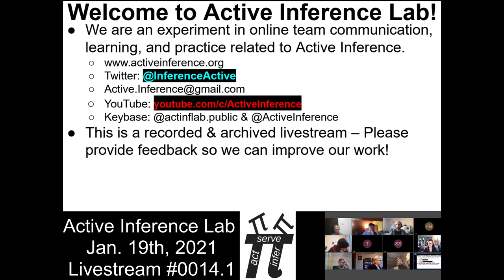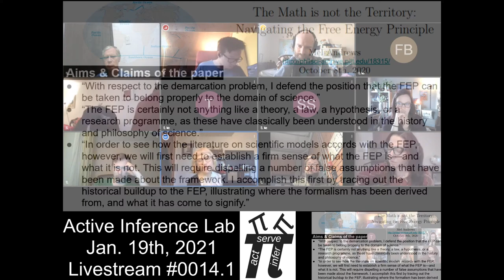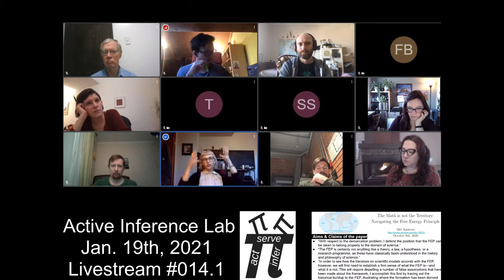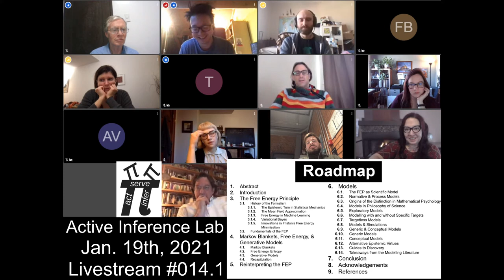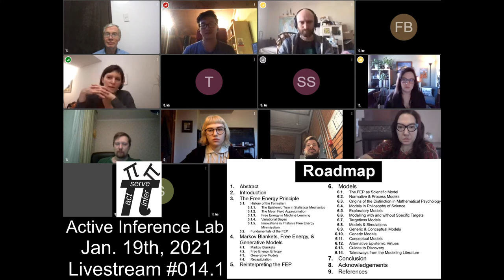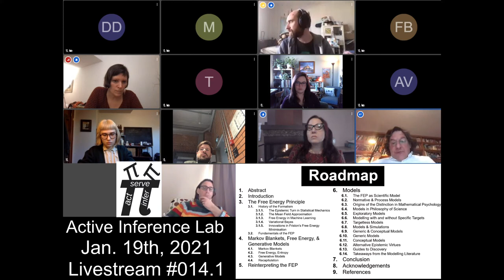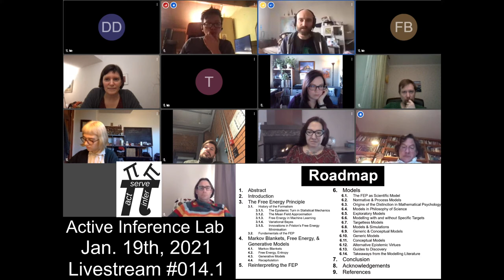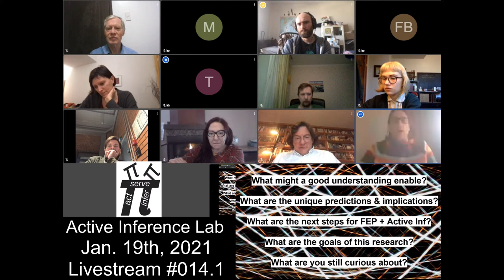ActInf Livestream #014.1 ~ The Math is not the Territory: Navigating the Free Energy Principle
Participatory group discussion on:

“The Math is not the Territory: Navigating the Free Energy Principle”, Mel Andrews 2020